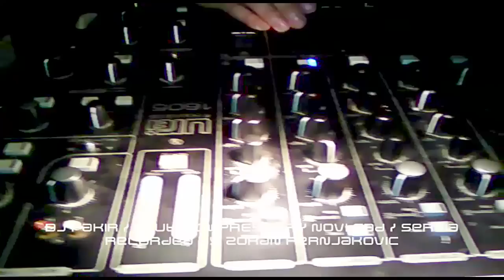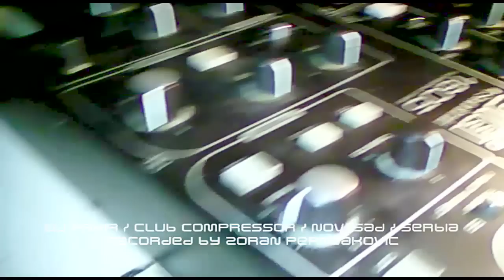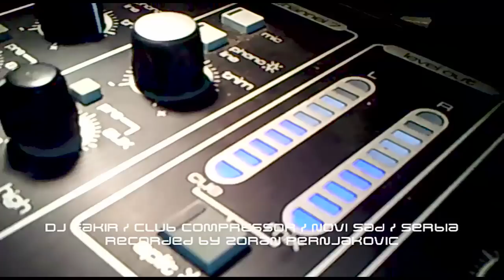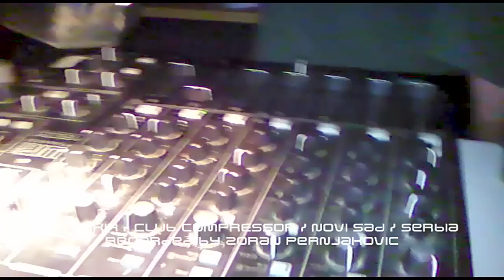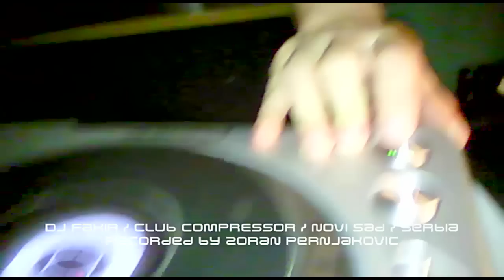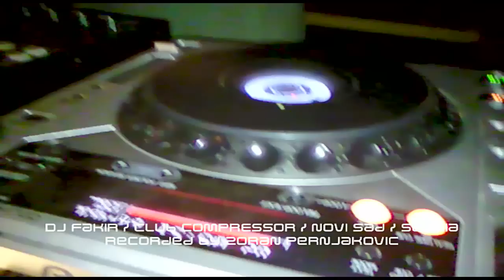DJ Fakir @ Club Compressor / Novi Sad / Serbia / 04.07.2010.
Respect to my friends DJ Kid (Stevan Kosanovic) & Fakir